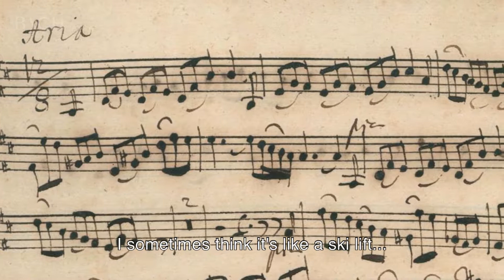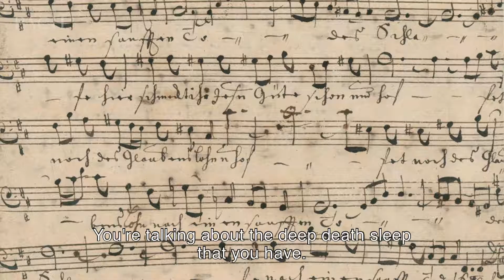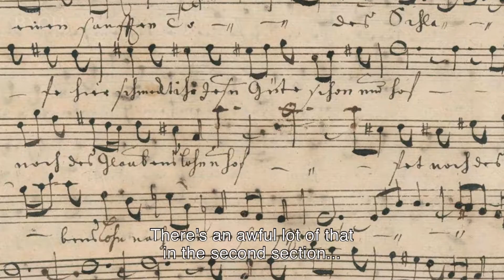Van Veldhoven and Brook on Bach Cantata BWV 104 | Netherlands Bach Society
“This cantata tells us life can be all right on earth, but then there is the moment of dying. Except that it’s not called death, but it’s seen as a sleep. It is a moment you have to get through to then wake up in the heavenly Arcadia.” Conductor Jos van Veldhoven and bass Matthew Brook talk about cantata 'Du Hirte Israël, höre!', which they performed with the Netherlands Bach Society for All of Bach.

Recorded for the project All of Bach on 10 February 2018 at Walloon Church, Amsterdam.

Jos van Veldhoven, conductor
Matthew Brook, bass